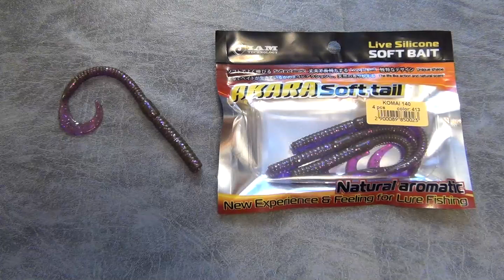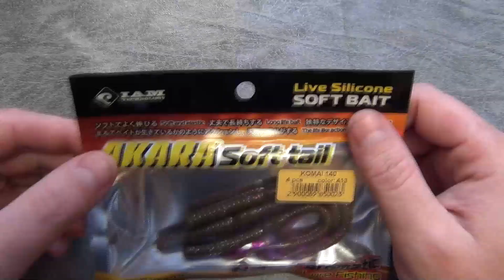Видеообзор Akara Komai 140 по заказу Fmagazin